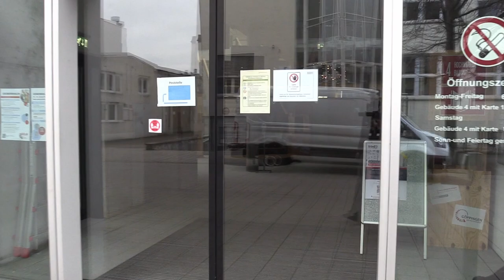Tiny House Siedlung - Smart Campus Göppingen. Ein Projekt unserer Studierenden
Von den Studierenden des Studiengangs Wirtschaftsingenieurwesen der Hochschule Esslingen wurde im Rahmen eines Interdisziplinären Projektes eine Vision einer Tinyhouse Siedlung für den Göppinger Campus ausgearbeitet. Weitere Infos zum Projekt

Film Produktion: Paul Ebinger